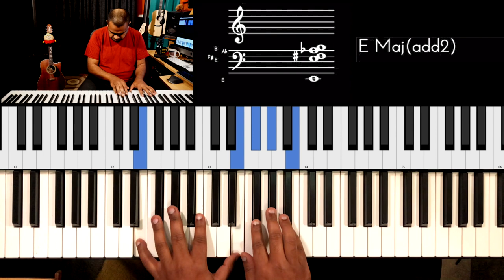Riff #1980 - Jason Zac